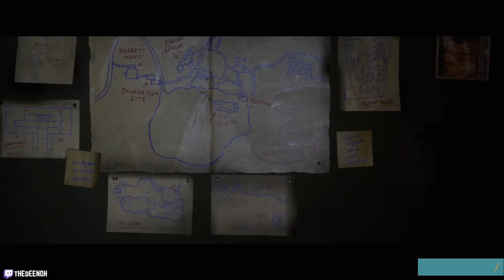The Quarry (Gorefest DLC): Chapter 2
Gorefest is a DLC movie mode for The Quarry. This is meant to contain all the bloodiest, goreiest options and deaths you can find in the game.  Since this is a movie mode, there will be no commentary.